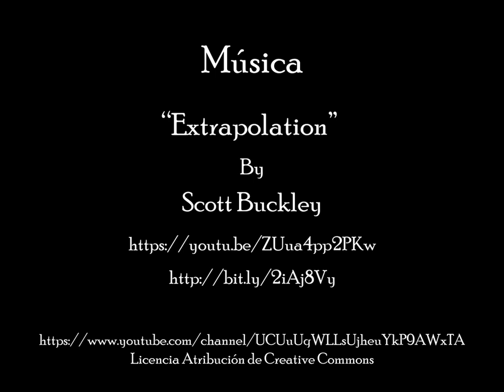París - Parte I - 1969